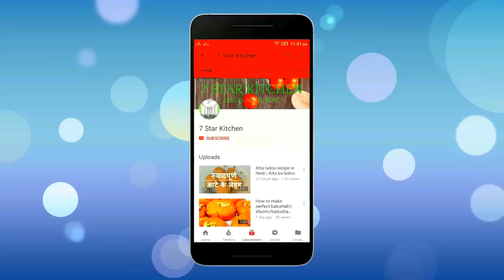Plain paratha recipe in hindi | simple paratha recipe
Ingredients required to make plain paratha are as follow:
oil/ghee as required

आटे की हेल्दी और स्वादिष्ट बर्फी आसानी से 15 मिनट में बनाए | Healthy and delicious atta barfi

soft ढोकला 30 मिनट में  कुकर/ कढ़ाई में बनाने का सबसे आसान तरीका | Soft dhokla in cooker/pan